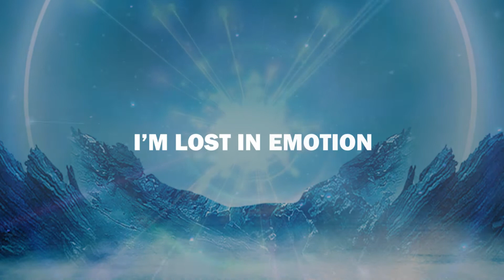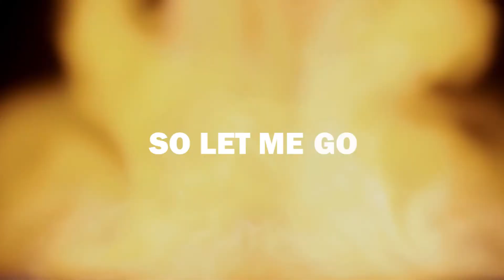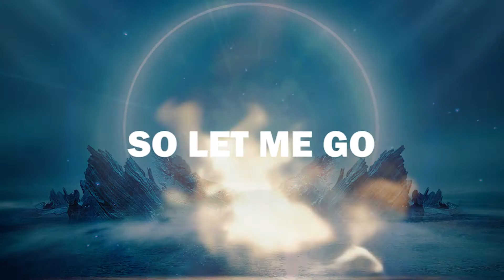Mike Reverie & Scott Seymour- Let Me Go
The amazing Hardstyle anthem by Mike Reverie & Scott Seymour is OUT NOW!